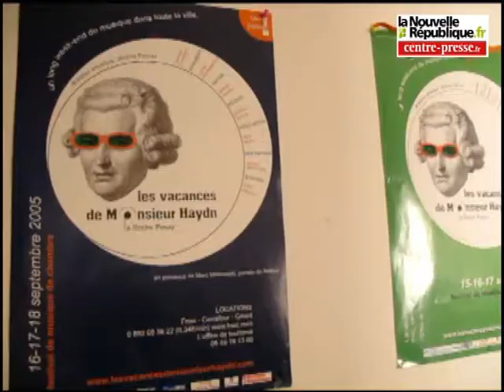La Roche-Posay: les Vacances de Monsieur Haydn se préparent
Le festival de musique de chambre de La Roche-Posay aura lieu les 16, 17 et 18 septembre 2011. La cité thermale est actuellement en pleine effervescence pour être prête pour le rendez-vous.